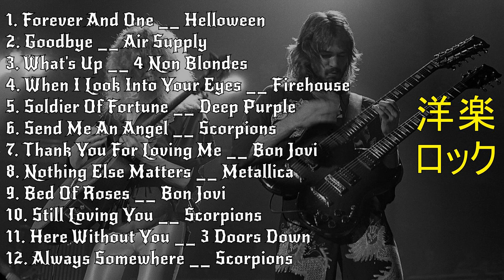洋楽 ロック - 洋楽 70年代 ロック - ノリノリ 洋楽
[00:00:00] - 01. Forever And One __ Helloween
[00:03:46] - 02. Goodbye __ Air Supply
[00:07:23] - 03. What's Up __ 4 Non Blondes
[00:12:02] - 04. When I Look Into Your Eyes __ Firehouse
[00:15:59] - 05. Soldier Of Fortune __ Deep Purple
[00:19:07] - 06. Send Me An Angel __ Scorpions
[00:23:14] - 07. Thank You For Loving Me __ Bon Jovi
[00:27:28] - 08. Nothing Else Matters __ Metallica
[00:32:19] - 09. Bed Of Roses __ Bon Jovi
[00:38:46] - 10. Still Loving You __ Scorpions
[00:43:41] - 11. Here Without You __ 3 Doors Down
[00:47:24] - 12. Always Somewhere __ Scorpions
[00:51:17] - 13. AC
[00:53:02] - 14. Forever And One __ Helloween